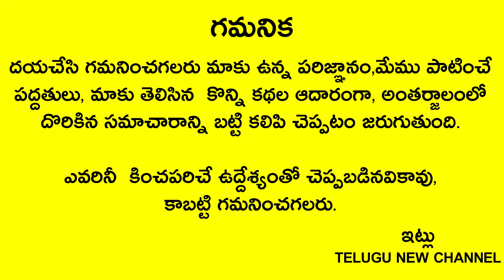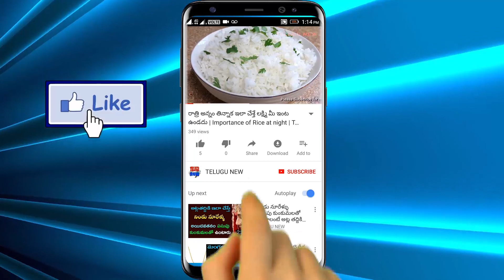మీరు ఎప్పుడైనా అశోక చెట్టు చూసారా... ఎందుకని కొన్ని చోట్ల పెడుతరో తెలుసా.. షాకింగ్ ఫాక్ట్స్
Telugu New